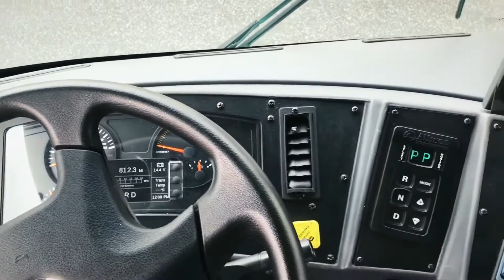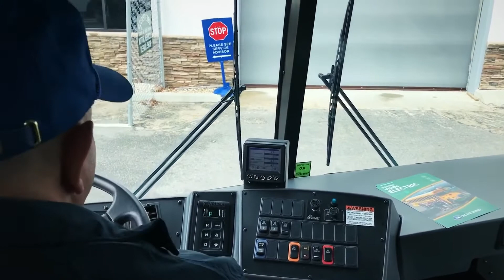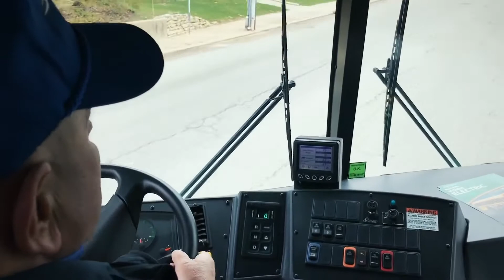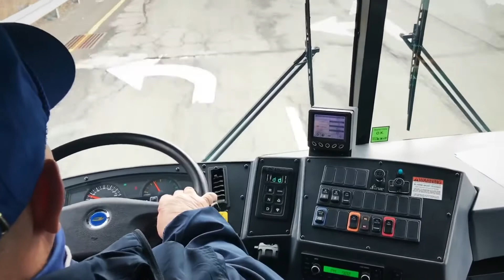2018 Electric Blue Bird Bus